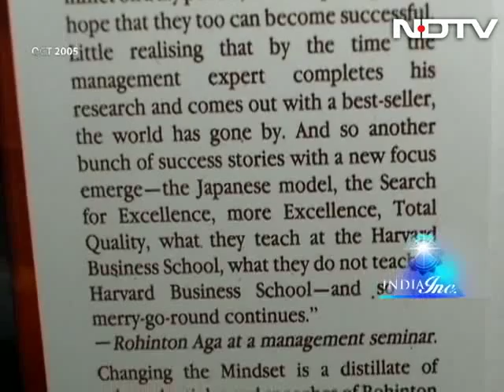India Inc: Thinking big with Thermax (Aired: April 2005)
The family behind India's multinational Thermax in Pune explain how innovation and an open culture helped take them from a company making small boilers to one of the country's most trusted industrial names.